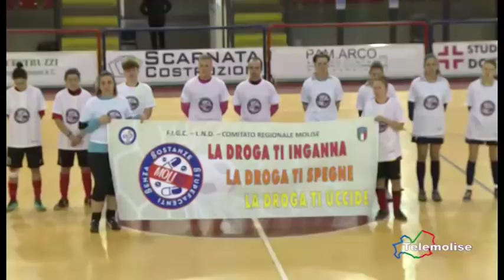Tg sport Telemolise 28 01 2019